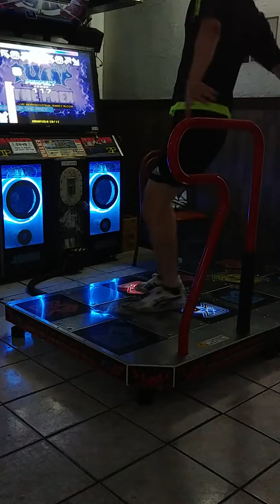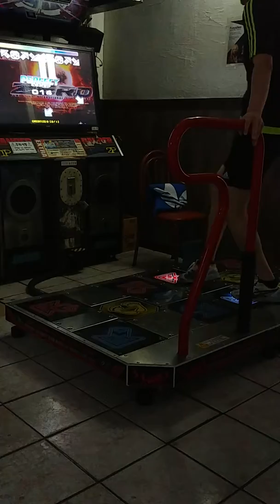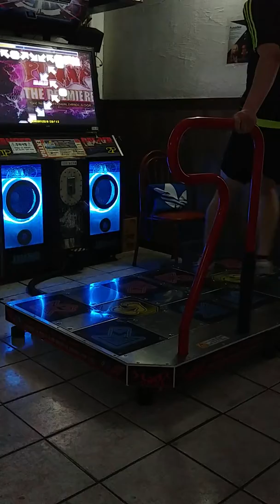[CBAL] 비메라 (BEMERA) D26 Almost Break On...!!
PIU 2017 PRIME2 (Ch. REMIX)

Song : BEMERA
Artist : YAHPP
BPM : 210
Step chart : D26

Player : CBAL